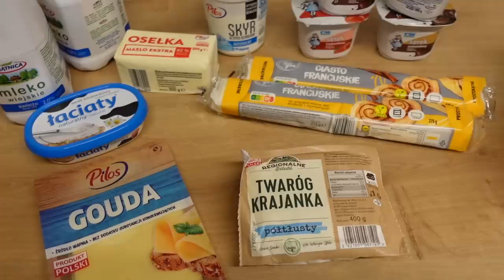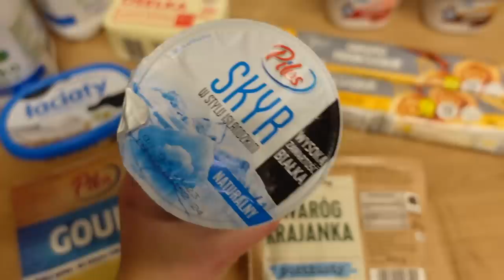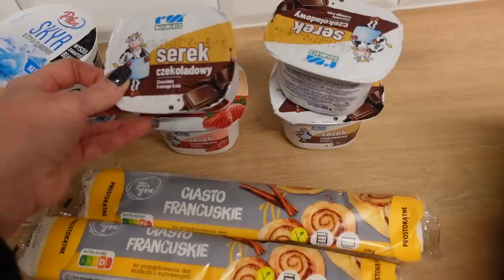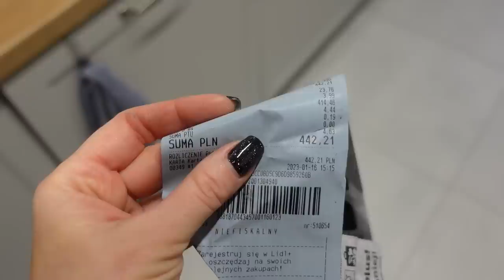ВЛОГ: КРАСИМСЯ ВМЕСТЕ, КРАСИВОСТИ ДЛЯ ДОМА JYSK, ЗАКУПКА ПРОДУКТОВ НА 100$, МОЙ ВЕЧЕРНИЙ УХОД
Лайнер и пудра для бровей 2 в 1 Eveline Cosmetics Brow Art DU0 Waterproof

Тени для бровей ANASTASIA BEVERLY HILLS Brow Powder Duo, оттенок Blonde

Кисть ZOEVA 317 Wing Liner

Тональный крем SHISEIDO Synchro Skin Glow, оттенок Neutral 3

Сияющая пудра HOURGLASS Ambient Lighting Powder, оттенок Luminous Light

CHANEL Les Beiges Healthy Glow Bronzing Cream, 390

Бальзам для губ Golden Rose Glow Kiss Tinted Lip Balm SPF 15, оттенок 1

Мыло для проблемой кожи и от пигментации PCA Skin Pigment Bar

Тонер ma:nyo Bifida Biome

Бальзам для губ Pixi Beauty Collagen

OSIA